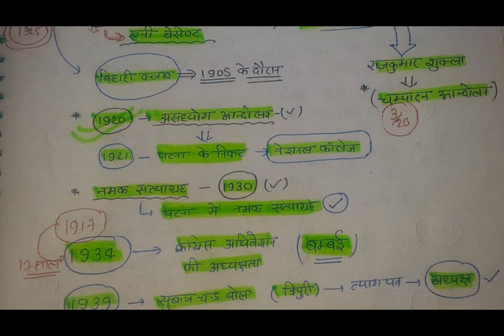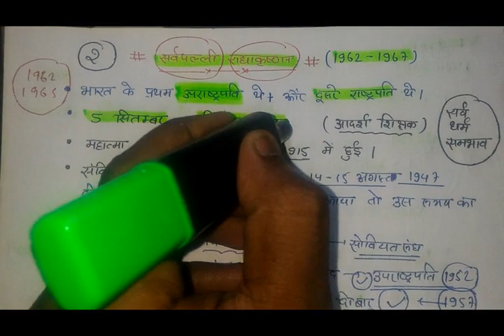【3】President of India part_2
हमारे YouTube चैनल पर आपको Daily Current Affairs pdf के साथ मिल जाएगा । इसके अलावा सभी विषयों की detail वीडियो क्लासेज देख सकते है और उनसे सम्बंधित Test-current-affairs-in-hindi series भी देख सकते है -